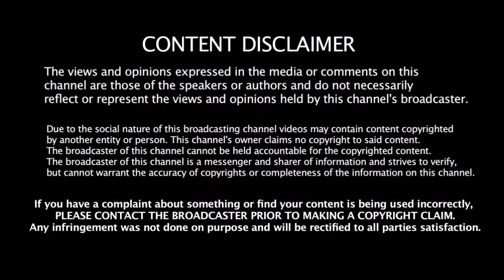யுவராஜை வம்பிழுத்த சச்சின் - கேட்டாரு பாருங்க ஒரு கேள்வி | Sachin | Yuvraj Singh